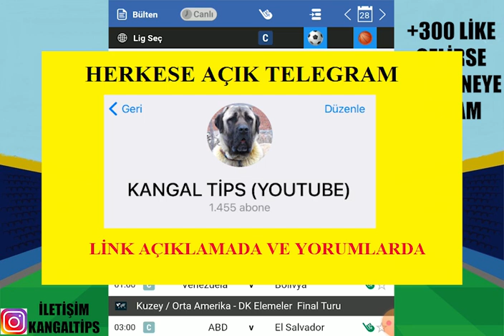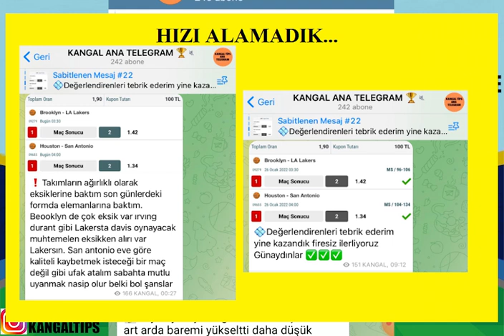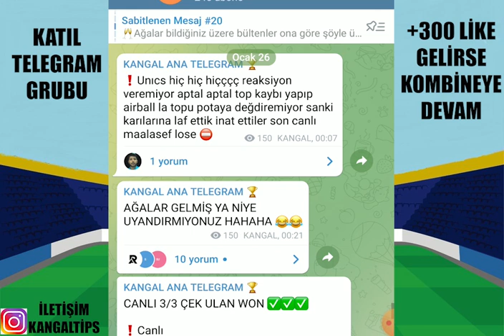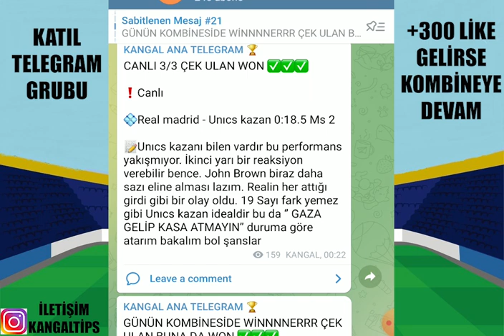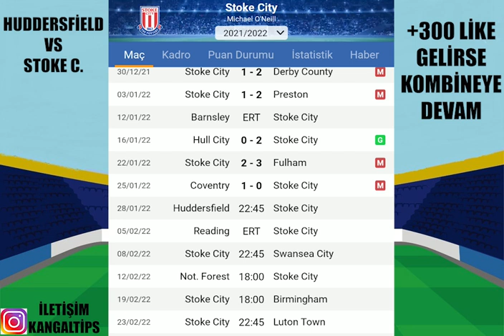AZ AMA ÖZ ! EUROLEUGE VE DAHASI ! 28 OCAK 2022 İDDAA TAHMİNLERİ